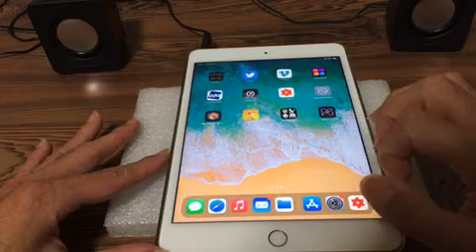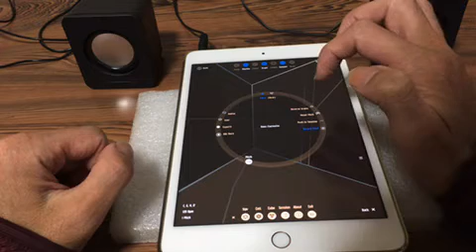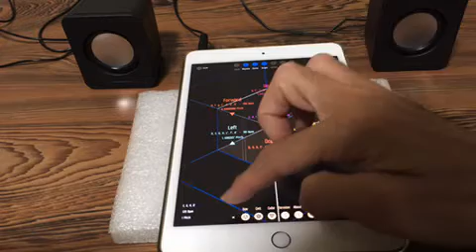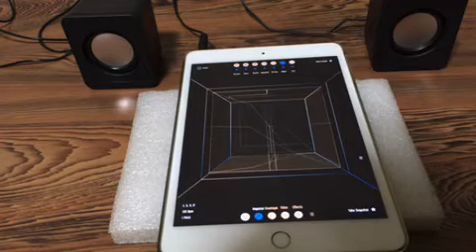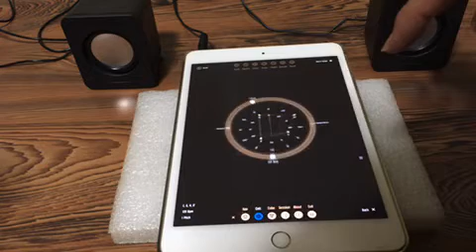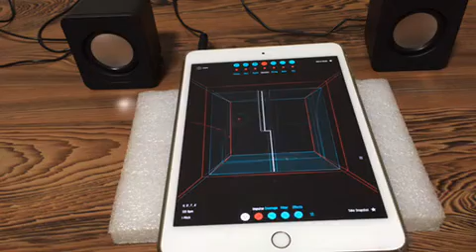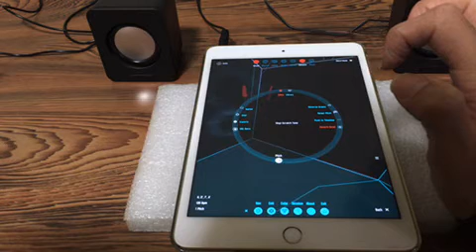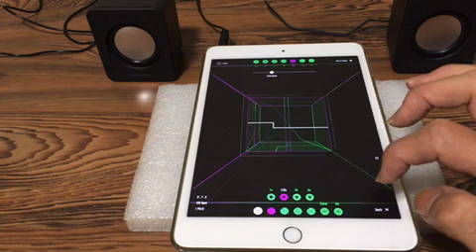映像がなかりヤバいエレクトロミュージックアプリで即興演奏しよう！ Mazetools Mutant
Extend your perspective on music and sound with Mazetools Mutant for iOS, Android and Windows.